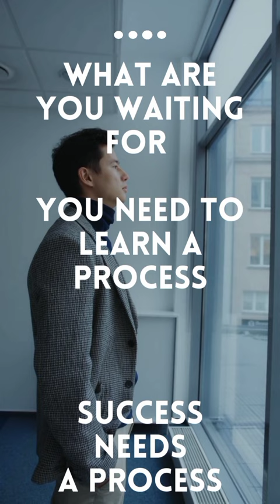Learn how to get job quickly